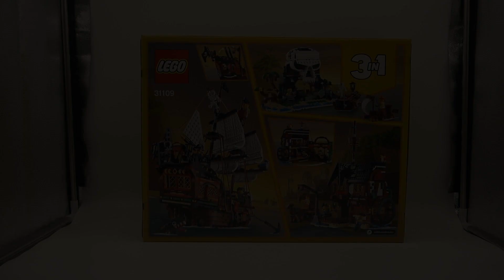Pirate Ship | 31109 | Stop Motion (500 Subscriber Special)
Timestamps:
0:00 Intro
0:13 Unboxing
0:30 Minifigures + Minibuilds
1:04 Shark
1:21 Ship
6:58 Presentation